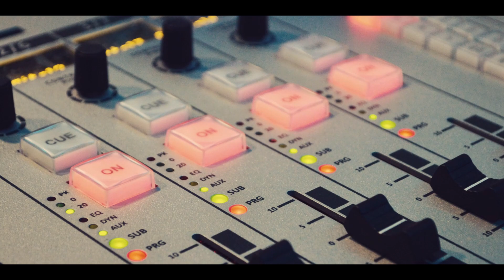Podravski radio - "Pitali smo" 18.07.2021.